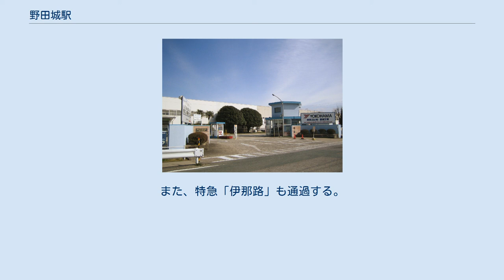野田城駅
野田城駅（のだじょうえき）は、愛知県新城市野田字東浄悦にある、東海旅客鉄道（JR東海）飯田線の駅である。
 野田城駅は、豊橋駅（愛知県）と辰野駅（長野県）を結ぶJR飯田線の中間駅（途中駅）の一つであり、新城市新城地区の西部地区（旧・南設楽郡千郷村域）に位置する。
駅名の「野田城」は「野田城の戦い」の舞台となった戦国時代の城・野田城に由来だが、野田城址は東上駅とのほぼ中間の地に位置する。
 1918年（大正7年）に、豊川鉄道によって開業した。
その後国有化を経て、1987年（昭和62年）の国鉄分割民営化によりJR東海の経営に移っている。
 ホーム番線は北側が1番線、南側が2番線である。
単線上にある交換駅であり、列車の交換（行き違い）が可能である。
一線スルー構造であるが、信号の都合上、豊橋方面へ向かう列車は25km/h制限を強いられてしまう。
 駅舎は1番線（下り線）ホーム側にあり、2つあるホームは構内踏切で繋がっている。
駅員が配置されない無人駅（駅員無配置駅）であり、管理駅（駅長配置駅）である豊川駅の管理下に置かれている。
 野田城駅を開設した豊川鉄道は、現在のJR飯田線南部にあたる豊橋・大海間を運営していた私鉄である。
野田城駅を挟む三河一宮から新城までの区間は1898年（明治31年）に開通するが、それから20年を経た1918年1月に野田城駅は開設された。
 1943年（昭和18年）8月、豊川鉄道線は買収・国有化され国有鉄道飯田線が成立する。
これによって野田城駅も国有鉄道の駅となった。
1971年（昭和46年）には開業時からの貨物営業が廃止されて旅客専用の駅となり、そのまま1987年4月の国鉄分割民営化を迎えてJR東海に継承されている。
 野田城駅には、豊橋方面（上り）・飯田方面（下り）の双方とも1時間あたり概ね1・2本（ラッシュ時は最大3本）の列車が停車する。
停車する種別は普通列車と、上りのみに設定されている快速列車の2種類。
また、特急「伊那路」も通過する。
 横浜ゴム新城工場